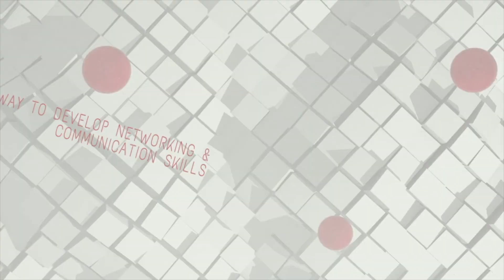Network-Z - Episode 10 - The Best Way To Develop Skill